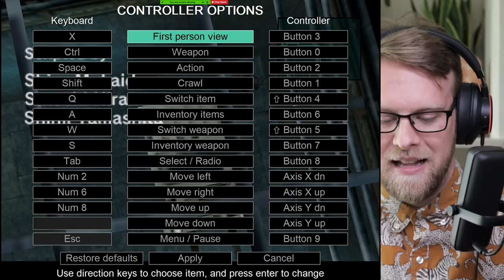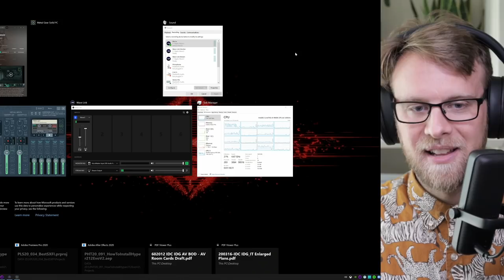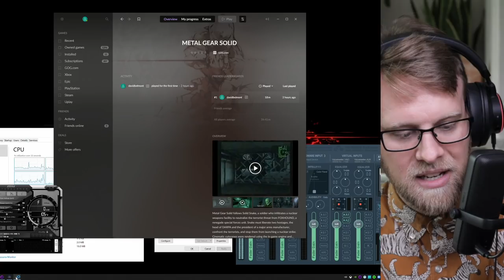PC Metal Gear Solid playthrough part 1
Join Adam and Willis as they revisit the original PC port of Metal Gear Solid just released on GOG.com

Help The Full Nerd team in fighting COVID-19 by joining our Folding@Home team

Gaming on an HP Omen Obelisk equipped with an Intel Core i9-9900k and an Nvidia GeForce RTX 2080 Ti provided by HP. With a Razer Nago Pro provided by Razer.

Using an Elgato Game Capture 4K60 Pro MK.2, Cam Link 4k, Key Light Air, and Stream Deck provided by Elgato.